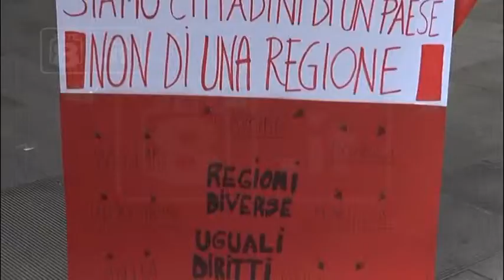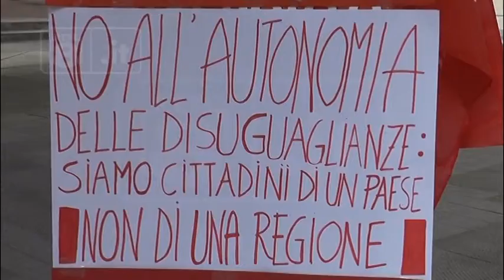CGIL - Sit-in contro l’Autonomia differenziata